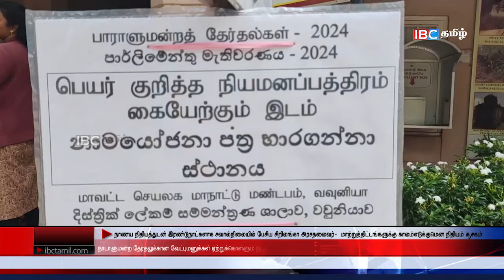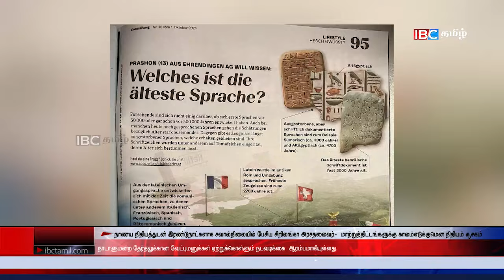ஐபிசி தமிழின் பிரதான செய்திகள் 05.10.2024 | Srilanka Latest News | Srilanka Tamil News